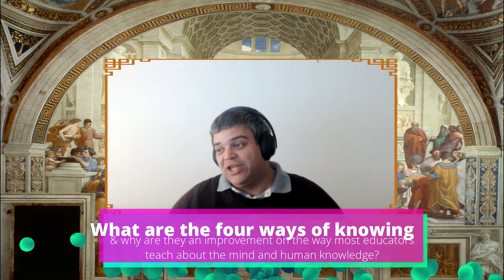Begging for More(ness) /w Steve Beattie :: Inquiring into John Vervaeke and The Meaning Crisis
I ask Steve some questions about John Vervaeke and his work to try to understand various aspects of John's philosophy and many of the terms and ideas he often uses.

Question List:

0:00 Start
08:28 Who is John Vervaeke and what does he mean to you?
09:01 Did you see his talk at Stoiccon and what was that like (in person)?
13:23 What are the four ways of knowing & why are they an improvement on the way most educators
teach about the mind and human knowledge?
14:20 What are any barriers to understanding, or applying ideas from John’s work?
16:53 What does he mean by cultural cognitive grammar? Are there any tools or resources that you could
imagine helpful to yourself or someone else in this respect?
18:33 What does he mean by ecology of practices? Do you have any practices that you do daily/weekly/etc. Or wish you did?
24:02 Is there a meaning crisis? What is real about it in your life
or in the lives of your friends or in the social-cultural world at large?
32:19 What is something you wish John would talk more about? (especially related to meaning crisis, ecology of practices, and cultural cognitive grammar)
36:39 Do you do any activities that expand your
vocabulary in the last 1-5 years or regularly? (Including language learning, reading for personal reasons, public speaking classes)
Do you enjoy it or think it adds value to your life?
42:36 How important is community, friendship,
or other pro social activities? How often and in what way do you participate in these activities on a regular basis?
46:13 Do you know what kind of pizza a monk orders?
46:53 What does John have in common
with Taylor Swift?
47:12 What is something different between
John and Taylor Swift?
47:40 If John had one billion dollars mysteriously donated to his project,
what kind of world do you think the world would look like?